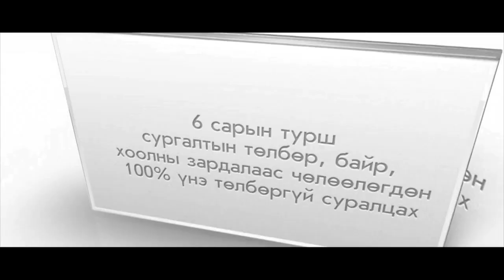To Be Or Not To Be 2013 10 28 1 Urlag.mn